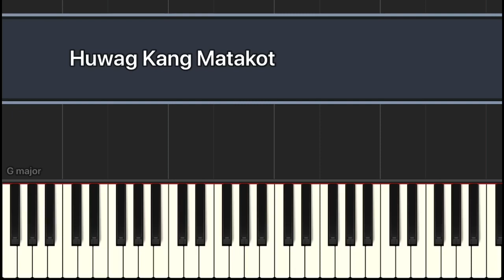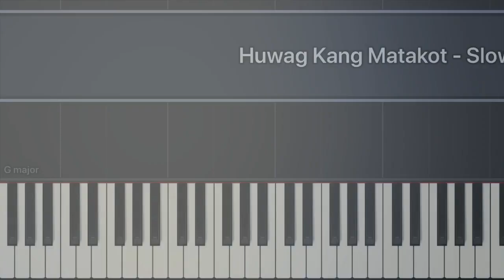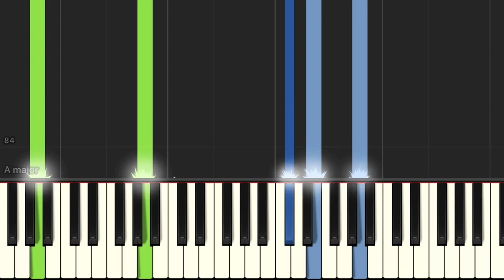Huwag Kang Matakot I Synthesia Piano Tutorial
Title: Huwag Kang Matakot

Artist: Eraserheads

Piano cover by: Richard Santa Cruz